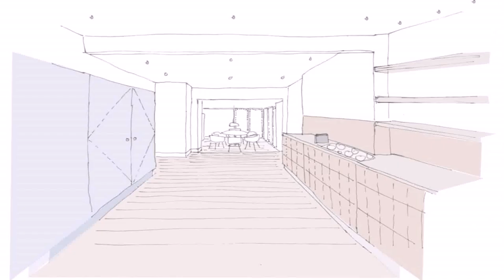Average Cost Of Loft Conversion Leeds - Gif Maker DaddyGif.com (see description)